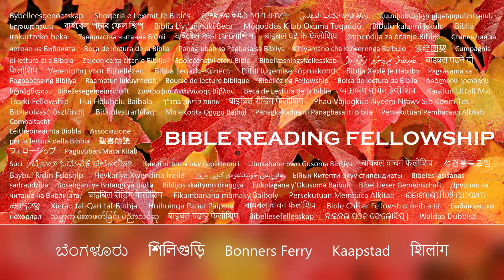"İncil Ne Diyor?" Dizi - Konu: Kader, Bölüm 6: 2 Petrus 3 (Turkish)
"Bazılarının gevşeklik saydığı gibi Rab, vaadi konusunda gevşek değildir; fakat bize karşı uzun süredir tahammül ediyor; kimsenin yok olmasını istemiyor, fakat herkesin tövbeye gelmesini istiyor."
2 Petrus 3:9

İsa Matta 11:28-30'da şöyle diyor:
"Ey sizler, tüm çalışanlar ve ağır yükler altında olanlar bana gelin, ben de sizi dinlendireceğim. Boyunduruğumu üzerinize alın ve benden öğrenin; çünkü ben yumuşak huylu ve alçakgönüllüyüm; ve canlarınız huzur bulacaktır. Çünkü boyunduruğum kolaydır ve yüküm hafiftir."

Ve Mezmur 34:18'de:
"Rab kalbi kırık olanlara yakındır ve pişmanlık duyanları kurtarır."

Tanrıya bir şans vermeye ne dersiniz? Rab ile yürüyün ve tüm sıkıntılarınızı ve gönül yaralarınızı O'na teslim edin. O'nun yolunuzu göstermesine ve vaatlerinin hayatınızda gerçekleştiğini görmesine izin verin.

2 Petrus 3:
1 Sevgili arkadaşlar, bu ikinci mektubu şimdi size yazıyorum; her ikisinde de anma yoluyla saf zihinlerinizi harekete geçiriyorum:

2 Öyle ki, kutsal peygamberlerin daha önce söylediği sözlere ve Rabbin ve Kurtarıcının elçileri olan bizlerin emirlerine dikkat edesiniz:

3 Her şeyden önce şunu bilerek, son günlerde kendi tutkularının peşinde koşan alaycıların geleceğini bilerek,

4 Ve diyor ki: Onun gelişinin vaadi nerede? çünkü babalar uykuya daldığından beri her şey yaratılışın başlangıcından beri olduğu gibi devam ediyor.

5 Bunun için, göklerin Tanrı'nın sözüyle eski olduğunu ve yerin sudan ve suyun içinde durduğunu bilerek bilmiyorlar:

6 O sırada var olan dünya suyla dolup yok oldu:

7 Fakat şimdi aynı sözle saklanan gökler ve yer, tanrısız adamların yargılanacağı ve mahvolacağı güne karşı ateşe verilmek üzere saklanıyor.

8 Ama sevgililer, şu tek şeyi göz ardı etmeyin: Rab'bin gözünde bir gün bin yıl gibi, bin yıl da bir gün gibi.

9 Bazılarının gevşeklik saydığı gibi, Rab vaadinde gevşek değildir; ama bize uzun süredir katlanıyor, kimsenin yok olmasını istemiyor, herkesin tövbe etmesini istiyor.

10 Ama Rab'bin günü, hırsızın geceleyin gelmesi gibi gelecek; Orada gökler büyük bir gürültüyle yok olacak ve elementler hararetle eriyecek, yer ve içindeki eserler de yanacak.

11 O zaman tüm bu şeylerin ortadan kalkacağına göre, tüm kutsal konuşmalarda ve dindarlıkta nasıl kişiler olmanız gerekir?

12 Göklerin alevler içinde eriyeceği ve elementlerin hararetle eriyeceği Tanrı'nın gününün gelmesini mi bekliyorsunuz ve acele mi ediyorsunuz?

13 Yine de biz, O'nun vaadi uyarınca, doğruluğun barınacağı yeni gökler ve yeni bir yer arıyoruz.

14 Bu nedenle, sevgili kardeşlerim, böyle şeyler aradığınıza göre, O'nun huzurunda, lekesiz ve kusursuz olarak bulunabilmeniz için gayretli olun.

15 Ve Rabbimizin tahammülünün kurtuluş olduğunu anlatın; sevgili kardeşimiz Pavlus'un da kendisine verilen bilgeliğe göre size yazdığı gibi;

16 Ayrıca tüm mektuplarında bu şeylerden söz ederken; Burada anlaşılması zor bazı şeyler vardır; eğitimsiz ve dengesiz olanlar, diğer kutsal yazıtlarda olduğu gibi bunları da kendi yıkımlarına kadar gasp ederler.

17 Bu nedenle, sevgili kardeşlerim, bunları önceden bildiğinize göre, kötülerin hatasıyla sürüklenip kararlılığınızdan sapmaktan sakının.

18 Ama lütufta ve Rabbimiz ve Kurtarıcımız İsa Mesih'i tanımakta gelişin. Şimdi ve sonsuza dek O'na yücelik olsun. Amin.

İşaya 55:11:
“Ağzımdan çıkan sözüm de öyle olacak; bana boş dönmeyecek, fakat dilediğimi yapacak ve onu gönderdiğim şeyde başarıya ulaşacak.”